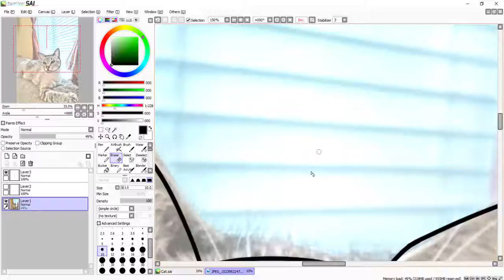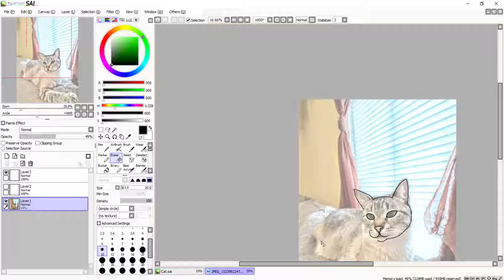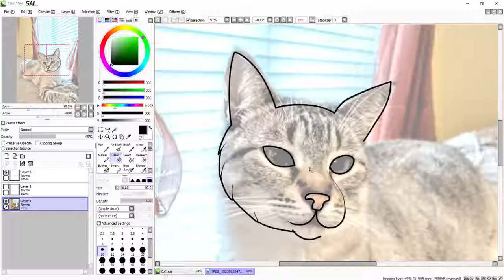Dancing Cat head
I Found this way to funny and decided to put music to it and record. . .